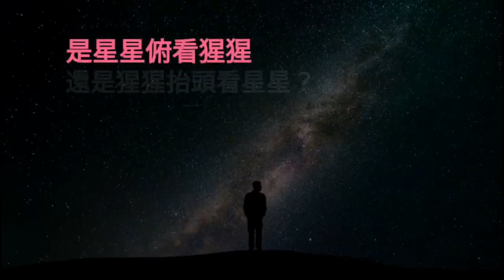下架的《飘》，今年重热：南北战争多角情，高富帅最后沉迷于颓废，真正爱你的人也绝情远去；这是乱世佳人，至今仍使美国人纠结不清丨晓鹏《大星星》第1期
经典余晖系列之  《飘》

郝思嘉悔青了肠子，沉迷于颓废的曾经高富帅的芝麻，丢了富有爱她的大西瓜老公，白瑞德应不应该回到塔拉庄园？十三项提名，获得当年八项大奖，我们一起回顾经典佳作《飘》。